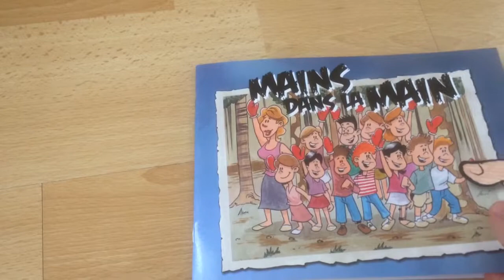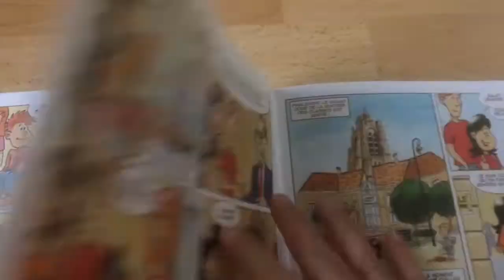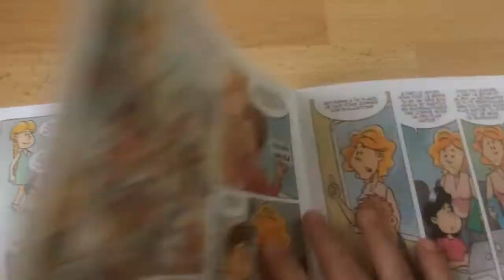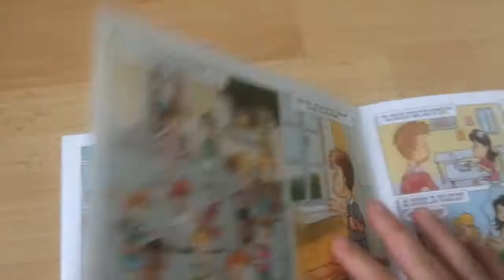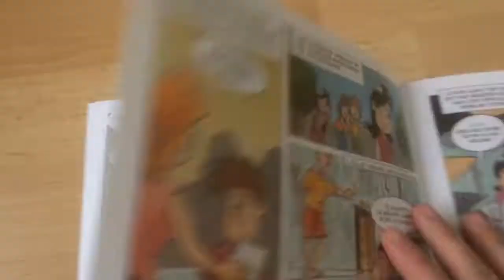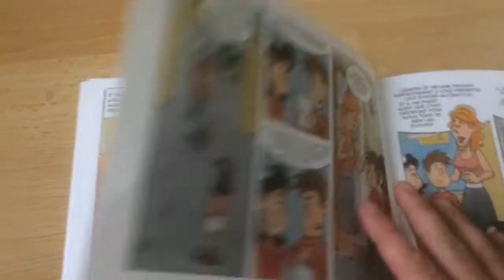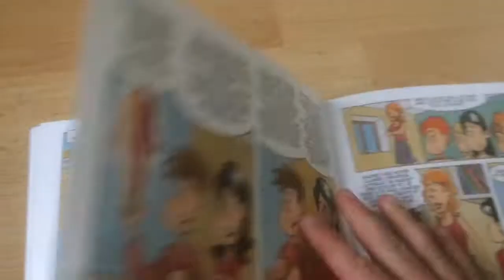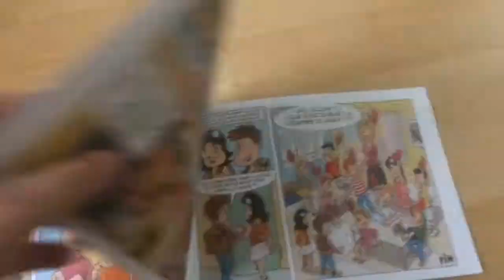Bande dessinée "Mains dans la main" créée par l'association Hemiparesie